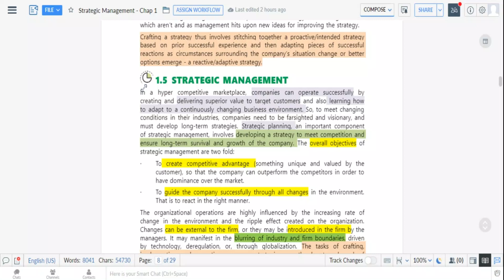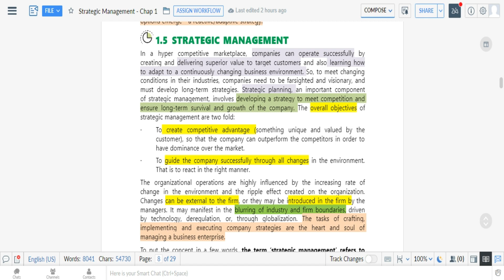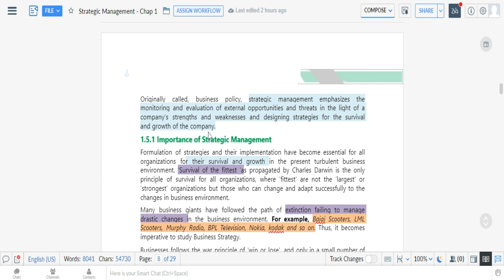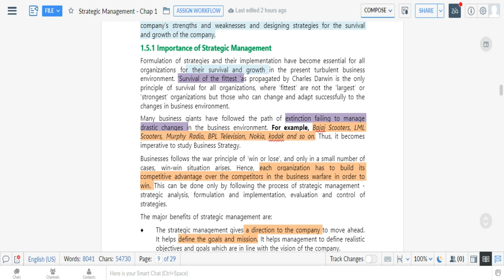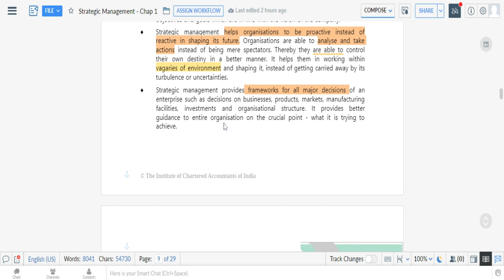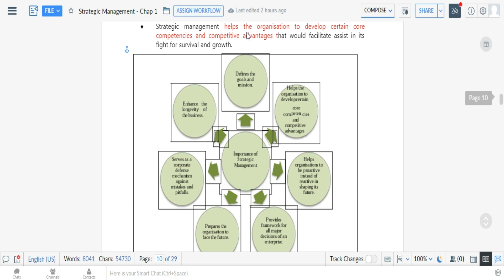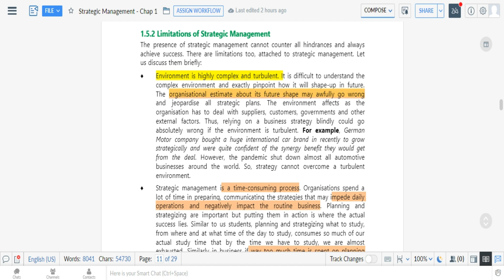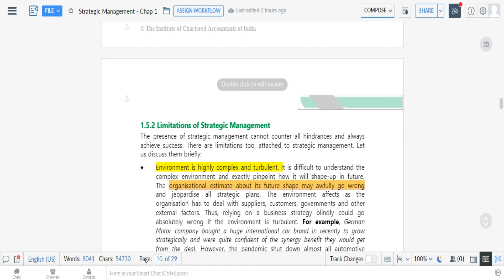Strategic Management Importance & Limitations in Tamil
CA INTER SM CHAPTER 1: Strategic Management Importance & Limitations in Tamil